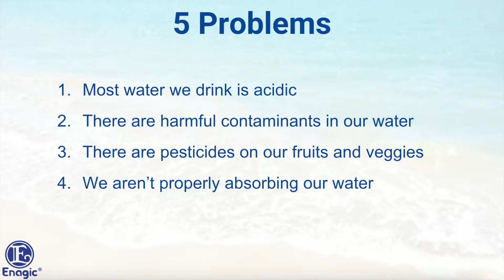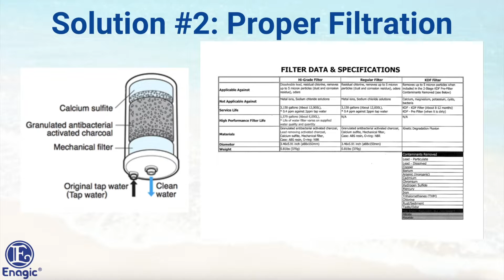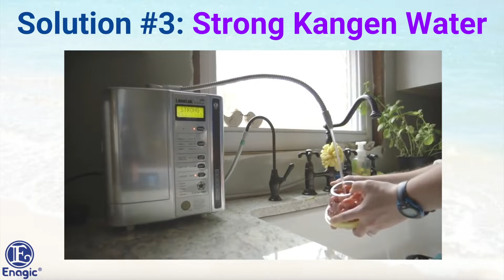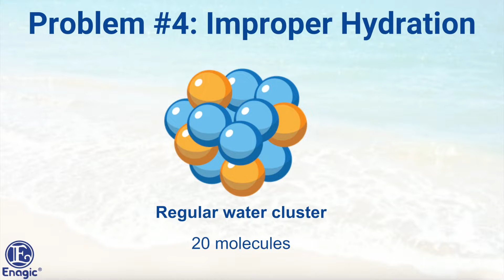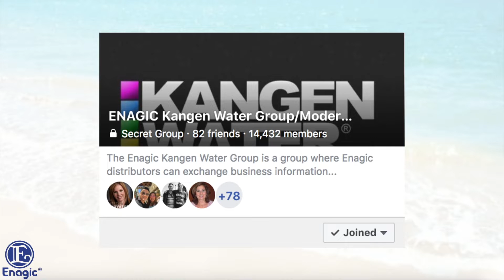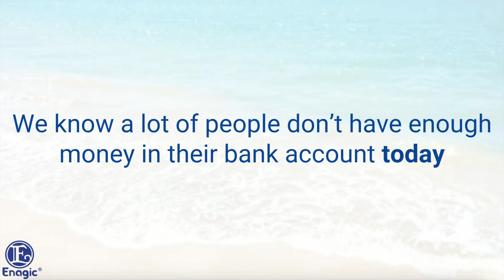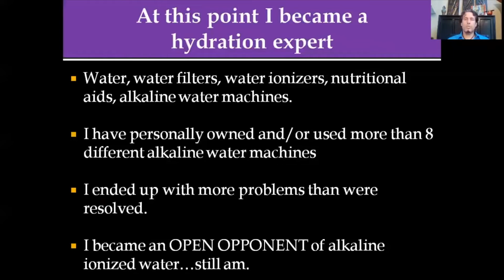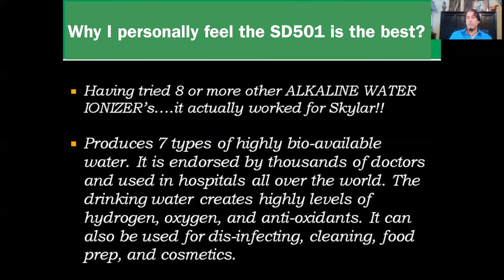What "They" Don't Want Us To Know About Our Drinking Water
Warning: This is what "they" don't want us to know about our drinking water. The Kangen water machine solves the five main problems with today's drinking water.